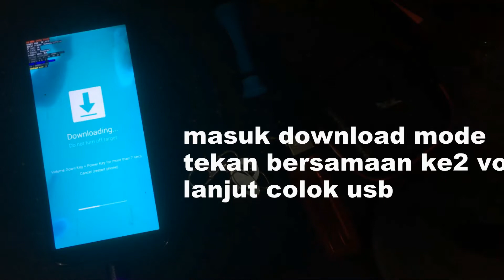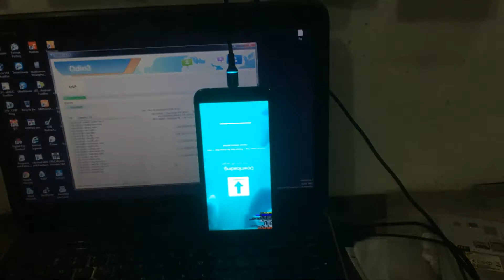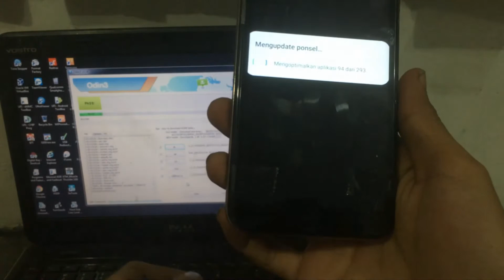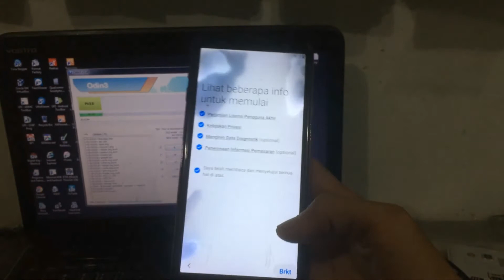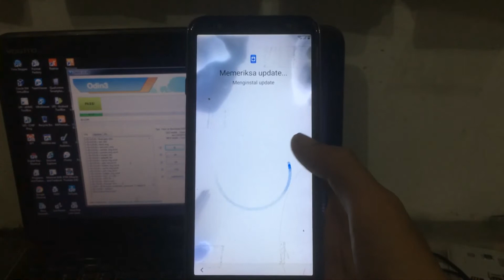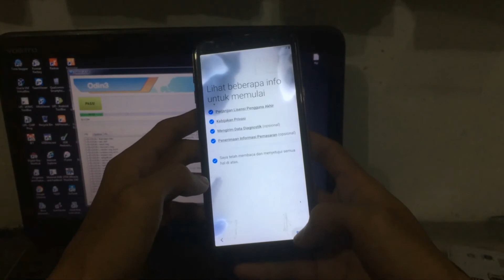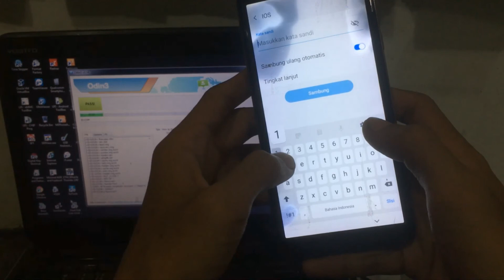FLASH SAMSUNG J4+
software handphone android samsung j4+ . kasus MATOT bisa BOOTLOOP bisa HENG bisa dan pastikan hardware tidak terdapat masalah konector kah MMC kah dll .. selamat menonton .. silahkan komen jika ada pertannyaan

untuk frimeware dll kami dapatkan waktu saya sekolah ( kursus ) jadi masih belum ada apploud semacamnya .. contoh video paling banyak ditoton di channel kami jika ada yang butuh lewat komen ... saya share lewat google drive .. terima kasih